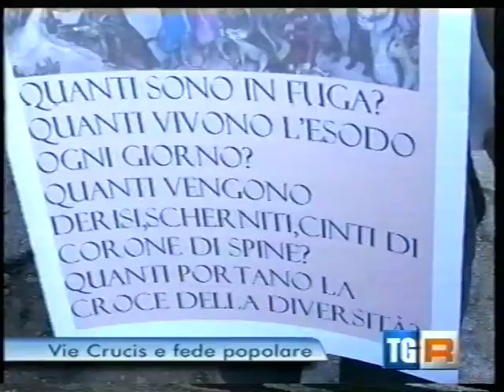Pro Loco Filiano - Servizio TGR Basilicata (23 aprile 2011) - Via Crucis 2011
Servizio trasmesso dal TGR Basilicata del 23 aprile 2011, in cui si parla della Sacra rappresentazione della Via Crucis con personaggi viventi, organizzata dalla Pro Loco e svoltasi il 22 aprile 2011 in Filiano.